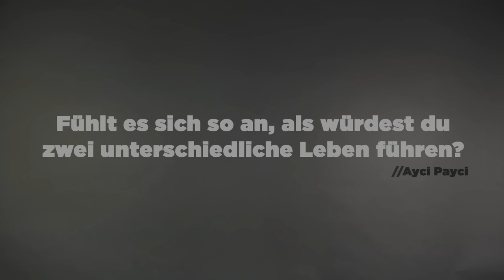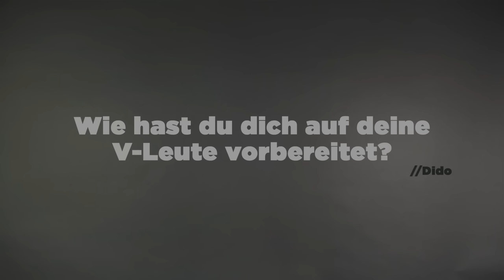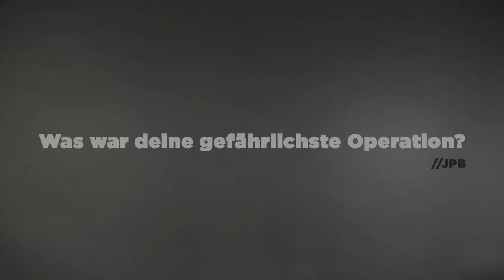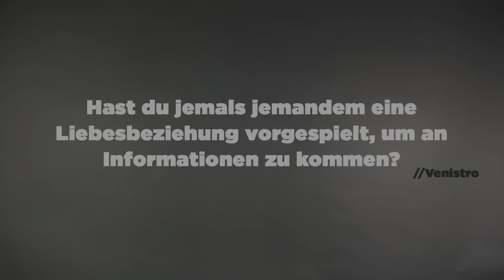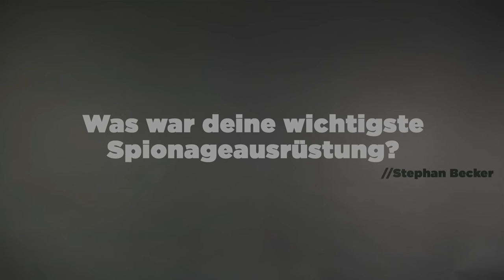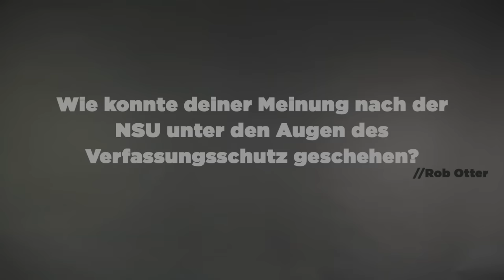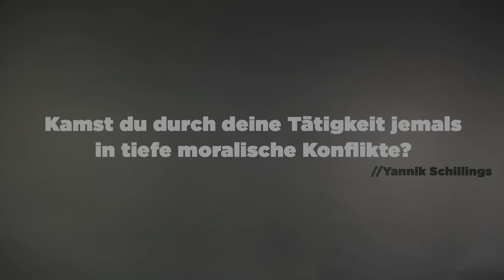Wie Leo seine V-LEUTE vor der POLIZEI SCHÜTZTE und der NSU operieren konnte | FRAG EINEN AGENTEN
Als Verfassungsschützer beim Nachrichtendienst hat Leo über 10 Jahre lang "draußen im Feld" operiert und V-Leute dazu gebracht, geheime Informationen mit ihm zu teilen. Rekrutiert wurde Leo damals vom Innenministerium aus seiner Polizistenausbildung. Dort war er der Beste von allen 360 Auszubildenden.

Seine Jahre als Verfassungsschützer waren so streng geheim, dass noch nicht mal seine Mutter von seiner wahren Tätigkeit erfahren durfte.

Wir haben Leo eure Fragen gestellt!

MEHR ÜBER LEO ERFAHREN?

00:00 Intro
00:25 Wie ist dein echter Name?
00:33 Wie wurdest du zum Geheimagent?
01:52 Was ist ein Verfassungsschützer?
03:18 Was war dein Alibi-Beruf?
04:16 Was stand auf deinem Gehaltscheck?
05:42 Wie viel hast du verdient?
05:05 Inwiefern beeinflusste dein Beruf dein Privatleben?
07:12 Also wusste niemand, was du wirklich machst?
08:11 Fühlt es sich an wie verschiedene Leben?
08:47 Wie kann man sich den Alltag eines Agenten vorstellen?
09:49 Wie hast du draußen im Feld operiert?
10:34 Wie kommst du bei V-Leuten an die erste Information?
13:20 Wie wurden Gefährder gefunden?
14:54 Wie hast du dich auf deine V-Leute vorbereitet?
15:55 Wie viel verdient man als V-Mann/Frau?
17:00 Wie unterschied sich die Arbeit in der linken von der rechten Szene?
17:55 Wie bewertet ihr Informationen?
19:30 Musst du deinen V-Mann vor der Polizei schützen?
21:12 Was war deine gefährlichste Operation?
23:25? Hast du jemals eine Liebesbeziehung vorgespielt?
24:03 Was war deine wichtigste Spionage-Ausrüstung?
25:08 Über welche Wege hast du kommuniziert?
25:54 Wie konnte der NSU operieren?
27:04 Kamst du durch deine Tätigkeit jemals in tiefe moralische Konflikte?